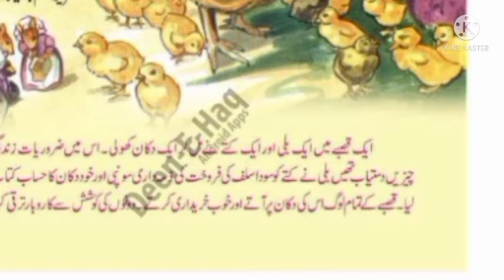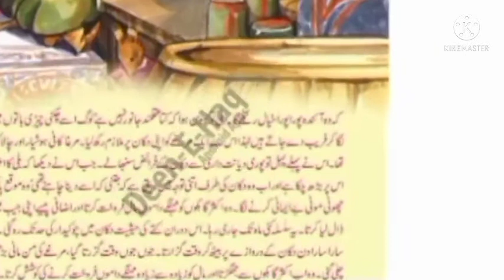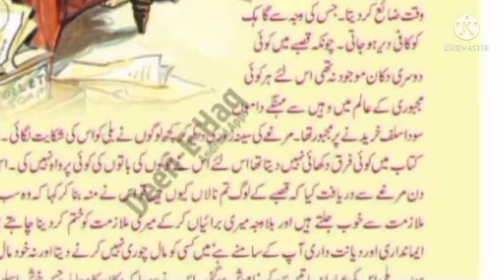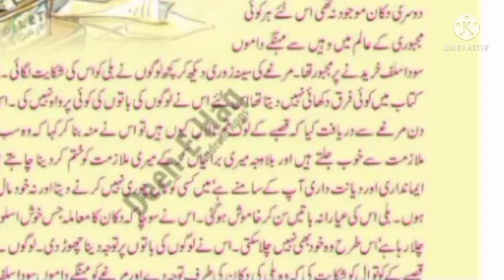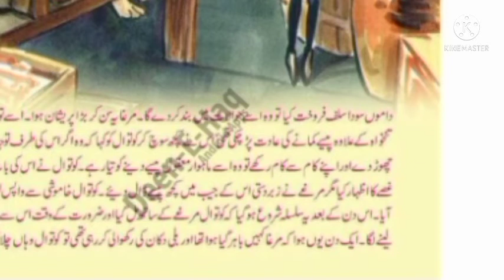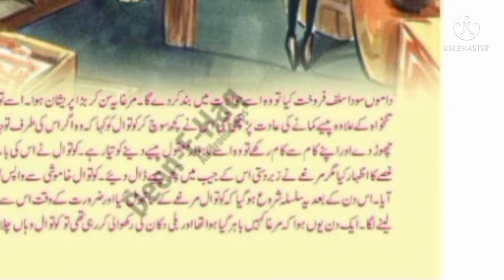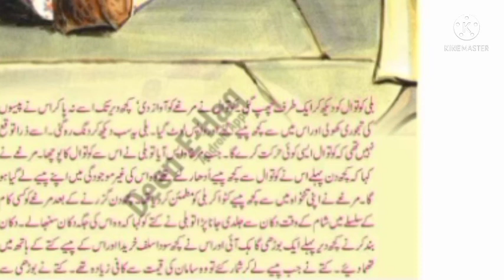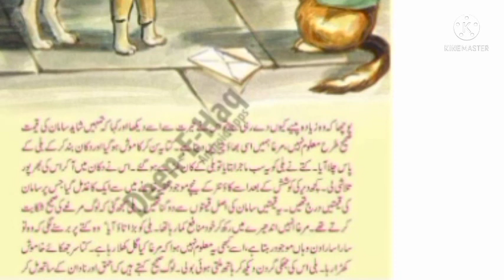The friendship of the ignorant episode 1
new story